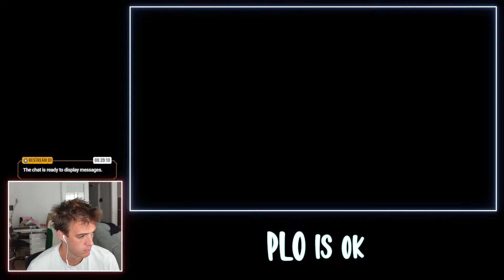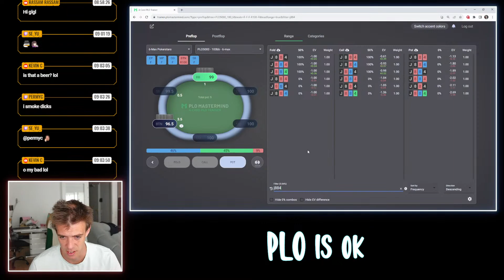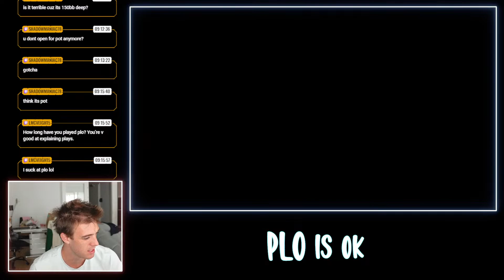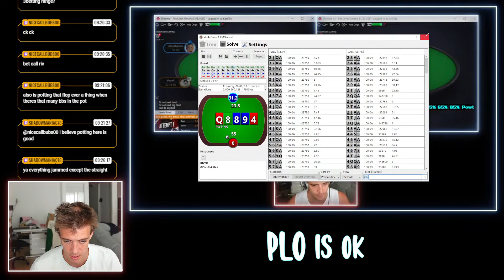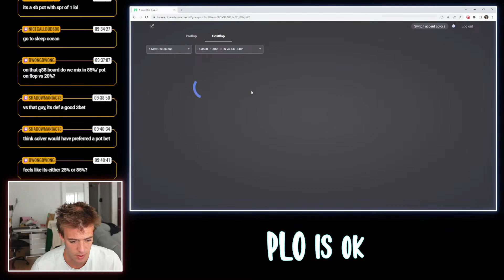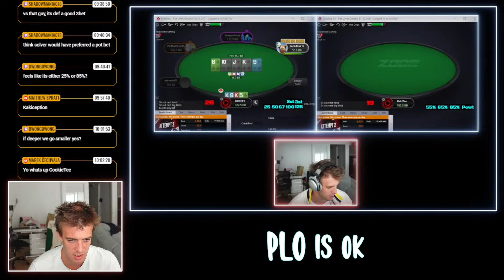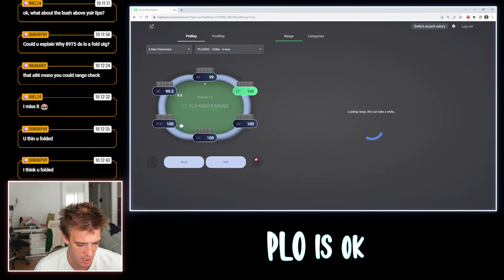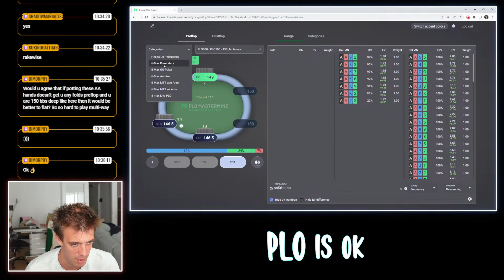Reviewing my Own Cashgame play (PLO)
Where i play:
ClubGG ID: 403552